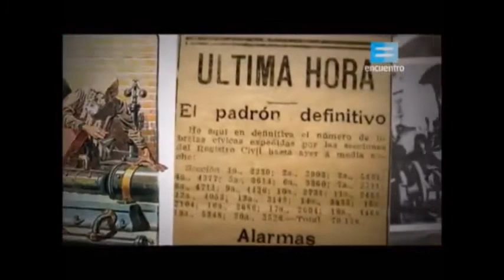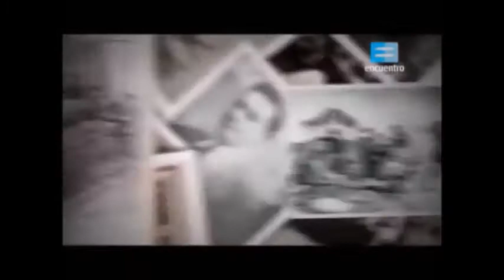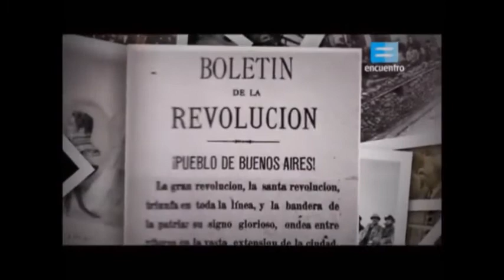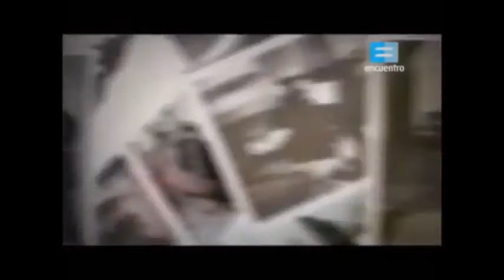La formación de la Unión Cívica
Origen y primeros años de la Unión Cívica.